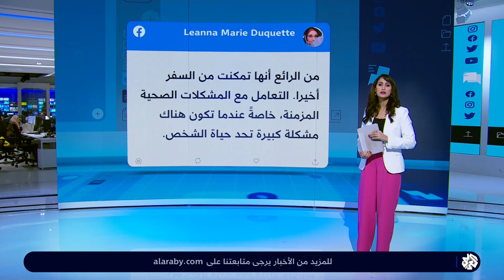حلم أطول امرأة في العالم يتحقق !!